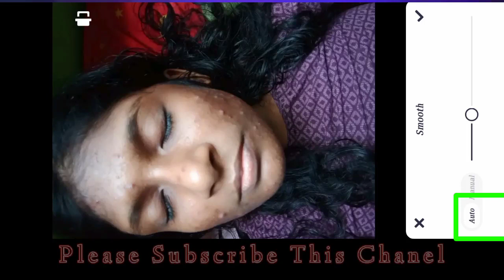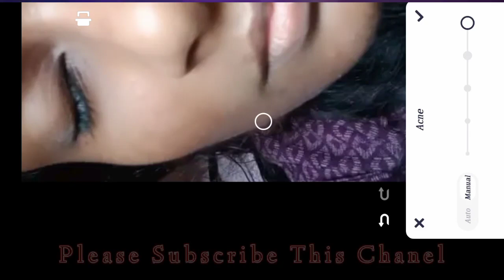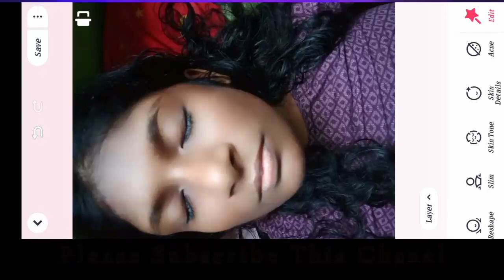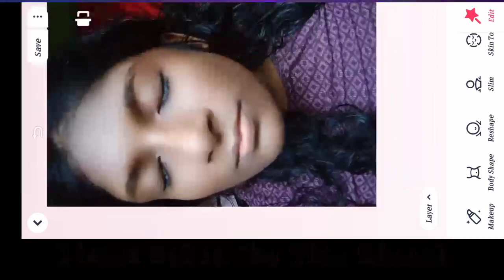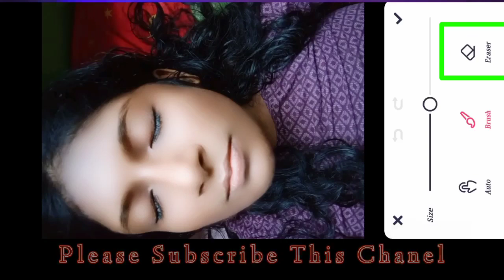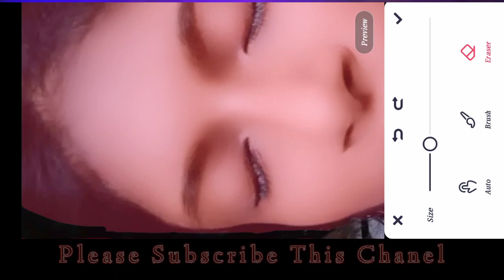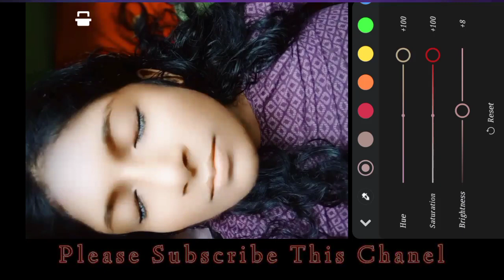learn photo editing in 10 minutes! how to edit a photo? photo editing tutorial.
Free photo edit lagle nok dite paren ♡